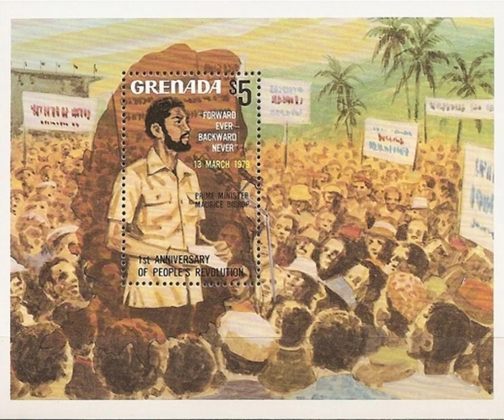Maurice Bishop Revolution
Song about the Grenadian Revolution and Maurice Bishop, by Dominica calypsonian "President Lily".

Lyrics (partial):

Morrow of one morning
Maurice Bishop
they got back Grenada
from the ruler
and while he was in America
He spoke to President Carter
and on phone negotiated with Canada
but the British Empire
says "Sorry Gairy,
this is an internal affair
just like in Cuba."
then Gairy hide in the Hilton
he didn't want to come down
to face the charges of murder and corruption

People of the Caribbean
Now is the time for action
Inside of Gairy's head was corruption
so The Bishop led Grenadians on a mission
to build his Caribbean island
he took it by force
with a Bishop Revolution